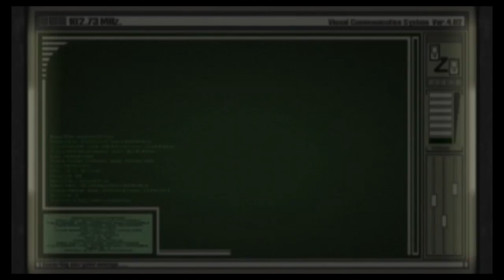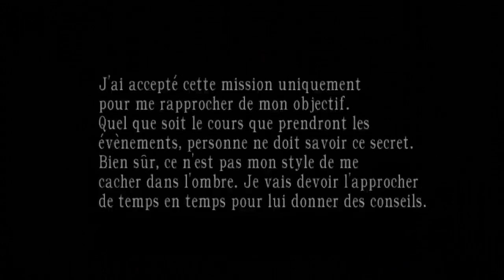RE4 separate ways 80% au couteau chapitre 1